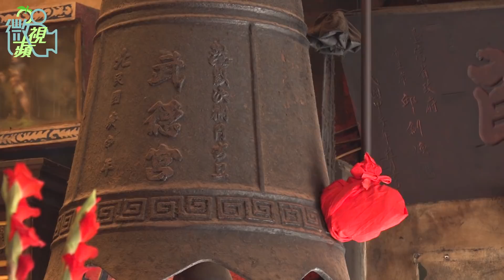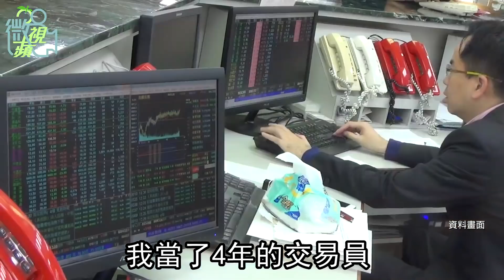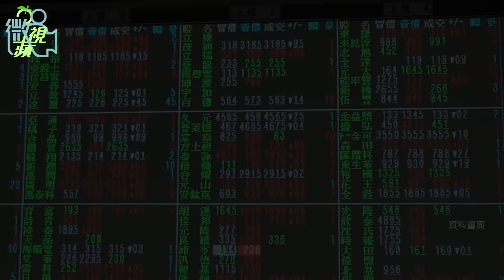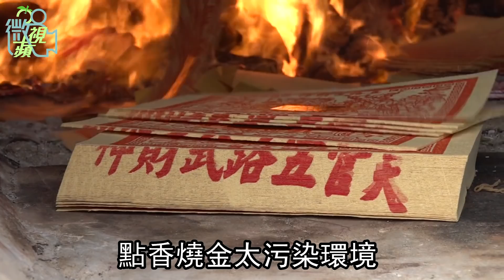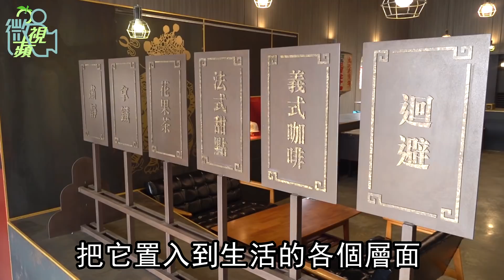【微視蘋】日賺1億元轉行當廟公 金融大叔滿滿玄奇故事 | 台灣蘋果日報